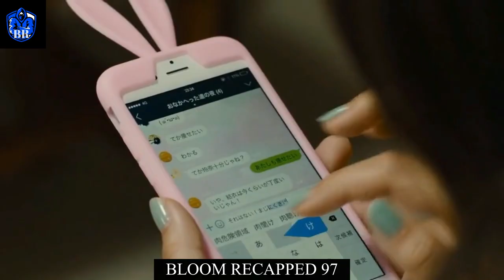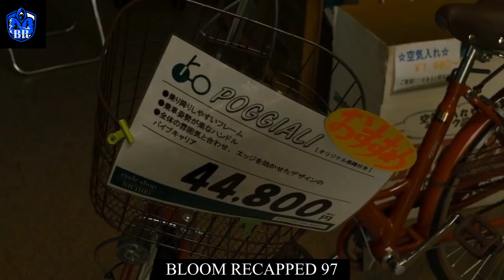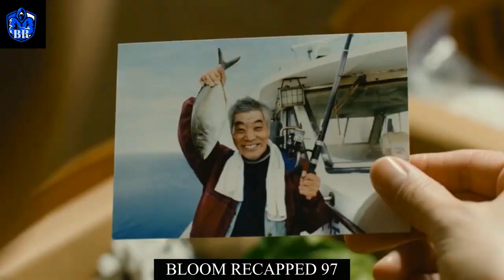REVIEW For 3 Years, Electricity Vanishes From The World; 1 Water Bottle= $400 BLOOM RECAPPED 97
Hi, BLOOM recapped 97 here! We love movies and here we explain and review movies in our own unique way to help you understand the movie better and add funny twist to the video

Our Production Process For single video takes 3 days (with 10 people in our TEAM) including:
- Choosing interesting movie to explain suitable for our audience
- Our writer will write the script from scratch, explaining the movie and add funny lines throughout the video. We carefully review the script to make sure it's original and interesting
- Our narrator will narrate the script. It can take several takes to get the right tone for each line.
- Our editor carefully select the right clips for the video to make sure everything lines up well. We even select the music to fit well with the mood of the story
- At the end we review the video to make sure it's of the best quality

All this process takes around 3 days. We work hard to make sure we produce the best content for our audience.